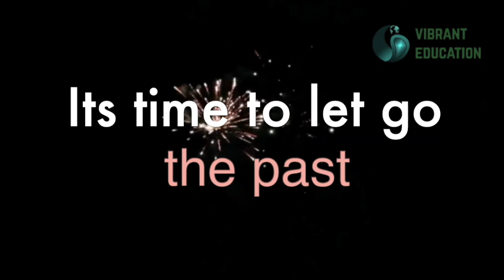Vibrant wishing your New Goal, New Direction ....New Year Wishes 2023 !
Years come and pass, but what it takes to make them worthwhile is someone’s unconditional love, wonderful memories, and zest offered to live them fully. The world has given all of these and much more in the past year, and we know there will be more to come from this universe in the year ahead.